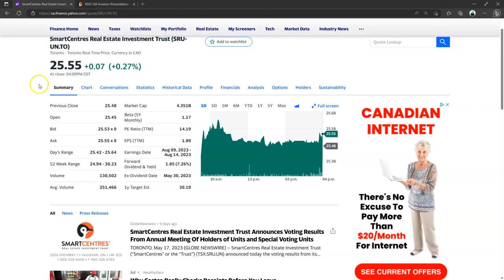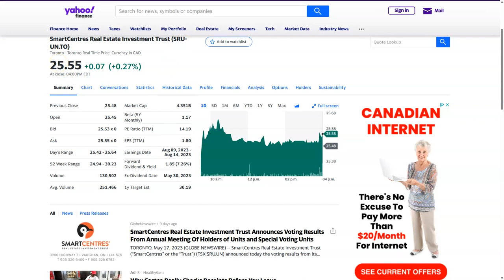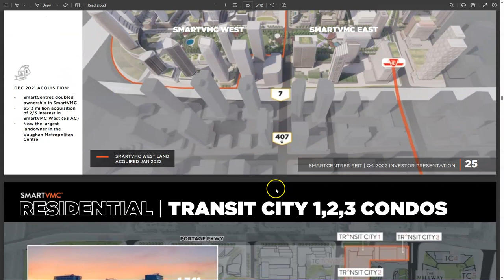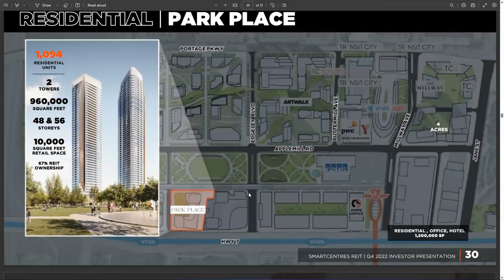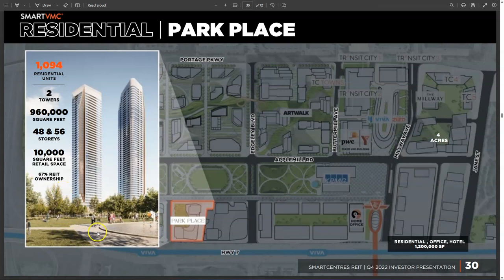SRU.UN - Why I Sold This High Yield REIT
I sold my SRU shares for a better opportunity. I'll miss the high yield but listen to my reasoning!